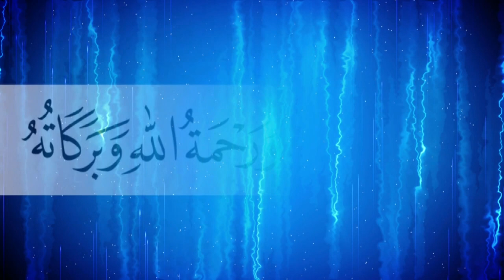বাংলার নতুন সাঈদী কক্সবাজারে আলোড়ন | আবু ইয়াহয়া জাকারিয়্যা | Allama Abu Yahya Zakaria Al Hussainy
বাংলার নতুন সাঈদী কক্সবাজারে আলোড়ন | আল্লামা আবু ইয়াহয়া জাকারিয়্যা আল হুসাইনী | Allama Abu Yahya Zakaria Al Hussainy | Bangla New Waz 2019